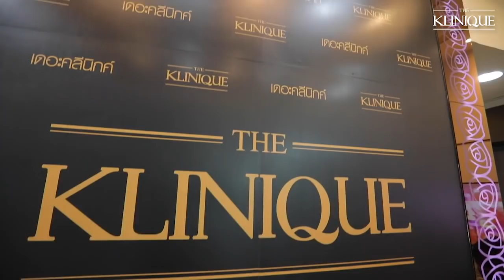รีวิว มินิ รีแพร์ "คุณเจี๊ยบ โสภิตนภา" แนะนำวิธีกระชับรัก กระชับความสัมพันธ์กับสามี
"คุณเจี๊ยบ โสภิตนภา" แนะนำวิธีกระชับรัก กระชับความสัมพันธ์กับคุณสามี พร้อมสลัดความเขิน ทำ MINI REPAIR ที่ THE KLINIQUE
การทำ MINI REPAIR นอกจากเพื่อความกระชับแล้ว ยังช่วยเรื่องสุขภาพที่คุณผู้หญิงเป็นกังวล อย่างการมีลมออกจากช่องคลอดหรือปัญหาปัสสาวะเล็ดได้อีกด้วย
🎉แก้ปัญหาช่องคลอดหลวม ปัลสาวะเล็ด ทักแชทเลยค่ะ